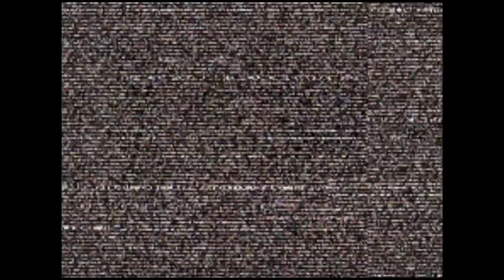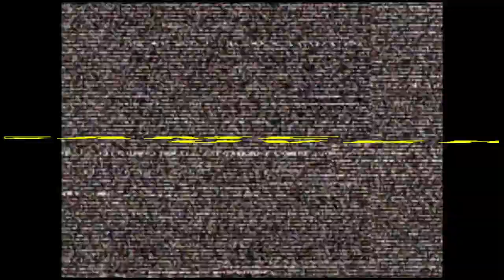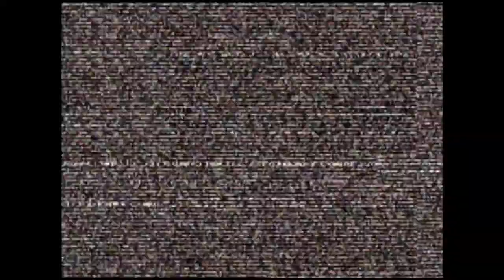CVS2 🕹 RagingStormX VS GuamBomb